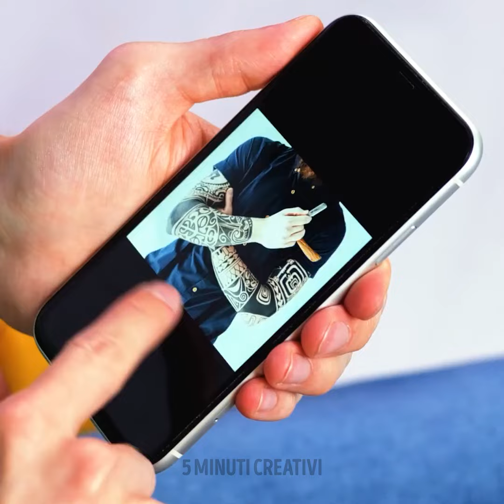Oltre 20 astuzie chic per outfit da capi di seconda mano economici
Sia che tu sia appassionato di shopping di seconda mano o che semplicemente desideri rinnovare il tuo guardaroba con un budget limitato, questi trucchi ti aiuteranno a sembrare chic e alla moda utilizzando abiti che puoi trovare in qualsiasi negozio di seconda mano!